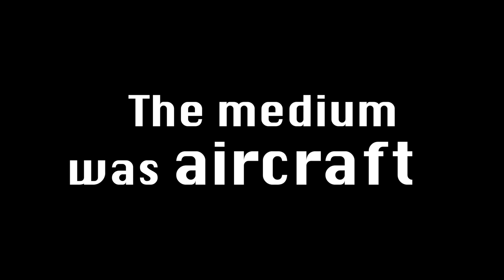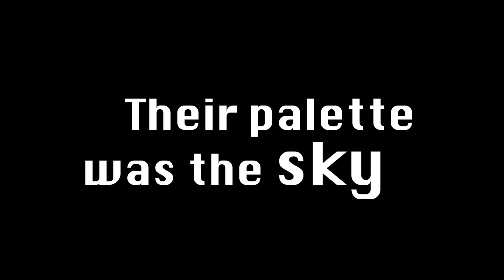Younkin Movie Trailer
Trailer for Younkin Movie

access movie by googling "Artistry in Air"